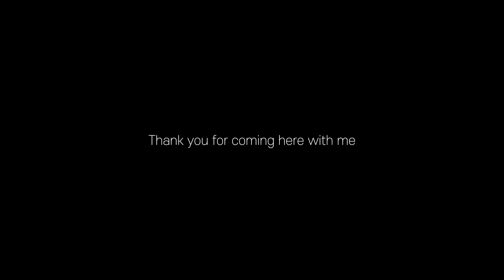[4k] 이런 벚꽃 캠핑 ( 보다더캠핑장 / 카이트 텐트 트레일러 / 감성영상 / 가족캠핑 )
캠핑 영상인건지

나이 들어가는 아저씨의 넋두리인지...

이런 식으로 영상을 만들거면 별도의 채널을 만들어야 하는거 같으면서도

캠핑이라는 주제는 놓치지 않았기에

여전히 이 채널에 영상을 올려봅니다.

만들고서는 부끄러워 업로드를 저어하다가

한편으로는 공유하고 싶은 이야기다 싶어

몇 번을 더 다듬어 보았습니다.

차분히 쉬어가는 시간 되시길 바랍니다.

Camera : Sony a6400
Lens : Sony E PZ 18-105 F4, E35 F1.8OSS / Tamron 17-70mm F2.8
ND filter : PolaPro Variable 2-5stop,  Kenko 49mm PL FADER ND3-ND400
Tent : KITE Tent Trailer
Tent : NorthPeak Smart5 Grandview
Shelter : Herzen FireShelter Nest2
Screen : IndiCamping Tarp Mesh Screen
Drone : Mavic Air2